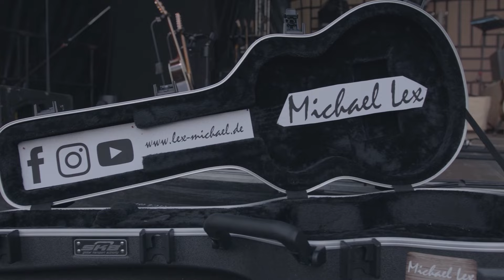Live-Sessions 2021 (Album Trailer) | Michael Lex - Auf Tour 🚌🎶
Wunderschöne Drehorte - interessante Gäste - abwechslungsreiche Musik-Sessions

Wollt ihr tolle Künstler hautnah und unplugged im Bulli erleben? Dann seid ihr bei meinem Projekt "Michael Lex - Auf Tour" genau richtig! Und alle Live-Musik-Sessions von 2021 findet ihr ab sofort auf einem Album!

Mit dabei:

Mane Wagner - Ben Rivera - MNL.Meier - SCHERBENVIERTEL - Ronja Künstler

ML

___Weitere Videos 🎬_____________

___📝Über "Michael Lex"🎸_____

Mein Name ist Michael Lex, ich bin ein Singer & Songwriter aus Regensburg und auf meinem YouTube-Kanal findet ihr offizielle Musikvideos zu meinen Songs, Konzertausschnitte und mein Projekt "Michael Lex - Auf Tour". In diesem Format besuche ich andere Künstler und Musiker mit meinem kleinen Tourbus an einem Drehort ihrer Wahl, unterhalte mich kurz mit ihnen und anschließend spielen wir gemeinsam eine kleine Musik-Session.

Ich wünsche euch ganz viel Spaß beim Durchstöbern meiner Videos!

__Weitere Infos______